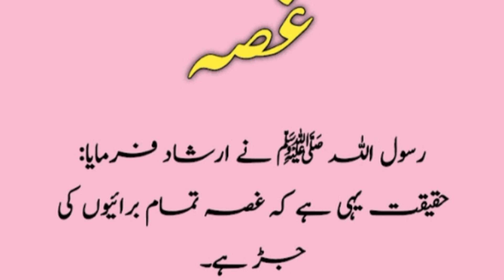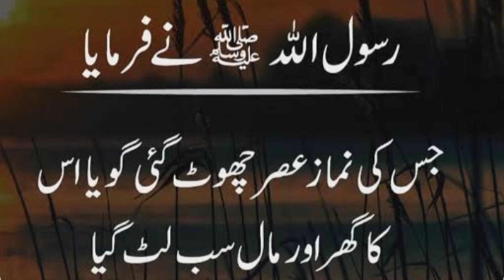Mustafa Jane rahmat pe lakhon Salam ( part1)| مصطفی جانے رحمت پہ لاکھوں سلام#salam@HiTechIslamic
mustafa janae rahmt p lakhoon salam ( part 1)
mostafa janae rahmt pr lakhoon salam
مصطفی جانے رحمت پہ لاکھوں سلام
salam part 1
droodsalam